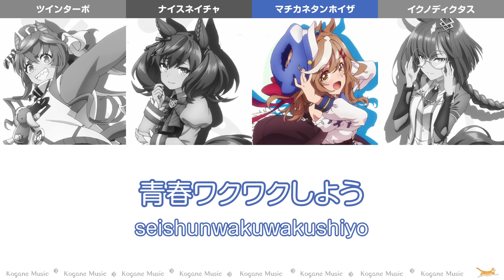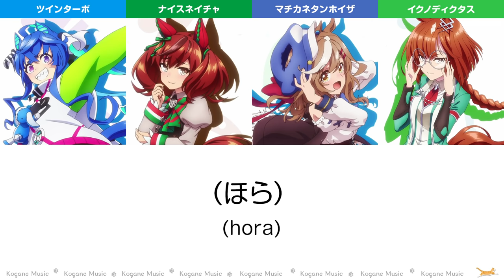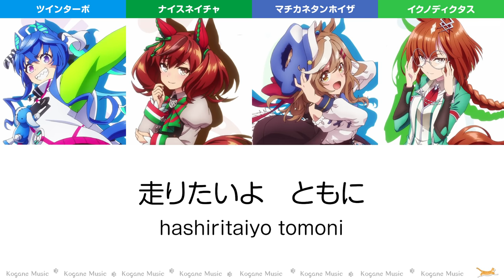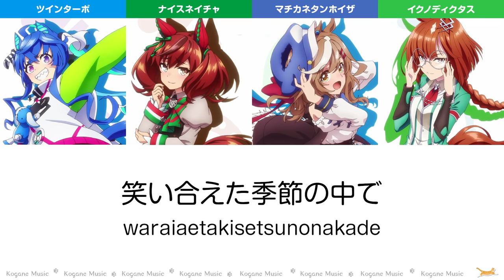【ウマ娘】ユメヲカケル! (カノープスVer) (パート分け/Color Coded/Lyrics)【yume wo kakeru!】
ウマ娘 プリティーダービー「ユメヲカケル! (カノープスVer)」Full パート分け・歌割り・Lyrics・Color Coded

アニメ「ウマ娘 プリティーダービー Season2」に登場するチーム「カノープス」メンバーが歌唱する「ユメヲカケル!」です。
メンバーはナイスネイチャ・マチカネタンホイザ・イクノディクタス・ツインターボの4人。打倒（妥当）「スピカ」を掲げライバル視しているが、時にはスピカメンバーとも一緒に食事をしたり仲の良い関係でお互い励まし合う。

アニメ版では、怪我でレース復帰を諦めかけたトウカイテイオーに、ツインターボはしつこく対決を挑むがトウカイテイオーはそれを拒む。
ツインターボは「オールカマーに勝ったら対決」と伝えるが「ライスや強豪も出るのに逃げ切れる訳がない」と突き放す。しかし、周囲からも勝てないと言われていた「オールカマー（GIII）」で見事大逃げをして勝利。
ゴール直前「これが”諦めない”ってことだ！トウカイテイオー！」と叫び、身を持って諦めない姿を見せ、トウカイテイオーにレース復帰へのエールを贈る。
トウカイテイオーは「逃げ切れる訳がない」とツインターボに言い放ったことを土下座し、以後ツインターボの事を「ツインターボ師匠」と呼ぶ。

史実では、その後トウカイテイオーは1993年に有馬記念で1年ぶりのレース復帰を果たし、見事1着で奇跡の復活を果たした。これは長期休養明けGI勝利の最長記録となった。
しかし、現役続行した翌年も度重なる怪我や骨折に苦しみ、結局1度もレースに出走することなく1994年に引退したためツインターボとの直接対決は実現しなかった。

パート分けはウマ娘公式でも公表されていない為、聞く人によって違う場合もあるのでこれがパート分けの正解という訳ではありませんので、あくまで可能性の一つとして動画を楽しんで頂けば幸いです！

繰り返し聞いて素人の耳で独断でパート分けをしていますが、正直間違ってる部分もあるかと思いますので歌詞ミスや聞き間違い、このパートはこのウマ娘じゃない？などご指摘ありましたら、皆様のお力をお借りしたくコメントなどもらえると助かります！

WINNING LIVE 04 ユメヲカケル!

讓夢想成真吧!/让梦想成真吧!

【ユメヲカケル!】
作詞：マイクスギヤマ
作曲・編曲：東大路憲太
歌：カノープス/Team Canopus
ナイスネイチャ（CV：前田佳織里） Nice Nature/優秀素質
マチカネタンホイザ（CV：遠野ひかる） Matikanetannhauser/待兼詩歌劇
イクノディクタス（CV：田澤茉純） Ikuno Dictus/生野狄杜斯
ツインターボ（CV：花井美春） Twin Turbo/雙渦輪

【歌詞・パート分け】
[全員]　キミと夢をかけるよ
何回だって勝ち進め
勝利のその先へ!

[ターボ]　Sunshine　前を向けば
Passion　高鳴るファンファーレ
青空一直線!
[全員] (目指せ一着!)
[ネイチャ] ちょっとヘコむときは
パっと耳澄ませて　Feel Me!
その背中　押してたいから
[マチタン]　気持ち一列
それぞれに続く地平線　蹴って
[全員]　(No More!)
[イクノ]　迷わないで
[全員]　(Let's Go!)　止まらず行こう!

何回だって　巻き起こせスパート
[ターボ・イクノ]　諦めないで　I Believe!
[ネイチャ・マチタン]　いつか決めたゴールに
[全員]　Try!　届け　全速で
走りまくろう　Never Give Up
風も音もヒカリも
追い越しちゃって
誰も知らない明日へ進め!
(ほら)
[ターボ・ネイチャ]　キミと夢を重ねてる
[全員]　(ほら)
[マチタン・イクノ]　その姿この瞳　映ってるから

[マチタン＋バックコーラス]　青春
[マチタン]　ワクワクしよう
前途多難も楽しめば　あふれる大歓声!
[全員]　(気合満点!)
[イクノ]　きっと一人だけじゃ
ずっと気づけなかったよね
不可能なんて辞書にないこと
[ターボ]　パズルのような
これからと今と昨日があって
[全員]　(No More!)
[ネイチャ]　迷わないよ
[全員]　(Let's Go!)　繋げて行こう!　一緒に

日進月歩　高め合えた
[ネイチャ・マチタン]　無限のチカラ　I Can Be!
[ターボ・イクノ]　躓いたって　Once Again
[全員]　Try!　常に　全力で
来たる未来は　自分次第
想像なんてビュンとね
忘れられない奇跡を起こせ!

[全員]　(ほら)
[マチタン・イクノ]　みんなココロ重ねてる
[全員]　(ほら)
ひたむきに輝いた　ストーリー

[イクノ]　何処にいても　虹を見上げて
[ネイチャ]　同じ想いでいられる
[全員]　(目指せ一着!)
[ネイチャ・マチタン]　トモダチ以上
[ターボ・イクノ]　仲間でライバル
[ターボ]　努力だって　なぜか嬉しい
[全員]　競い合って　近づいて行く

[ネイチャ]　変えられるのさ　Destiny
限界だって　超えてみせる
[マチタン]　約束したね　あの日
かけがえない勝負を

[ターボ・イクノ]　Pride!　響け!　全身で
[ネイチャ・マチタン]　すべて出して　思うままに
[全員]　走りたいよ　ともに
So We Can Fly!

諦めないで　I Believe!
いつか決めたゴールに
Try!　届け　全速で
走りまくれ もっと
笑い合えた季節の中で

[全員]　風も音もヒカリも

[全員]　(ほら)
[ターボ・マチタン]　キミと夢を重ねてる
[全員]　(ほら)
[ネイチャ・イクノ]　この胸に昇る太陽
[全員]　(ほら)
噛みしめて　GO!
キミと夢をかけるよ
いつまでも希望とともに

歌詞/パート分け/パート割り/歌い分け/歌割り/part/lyrics